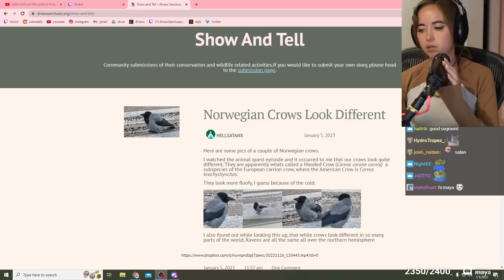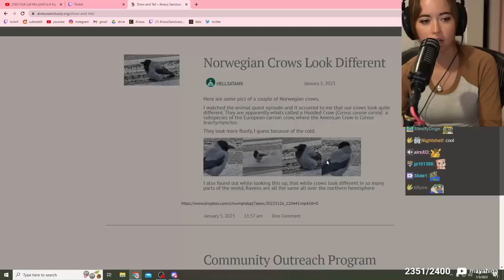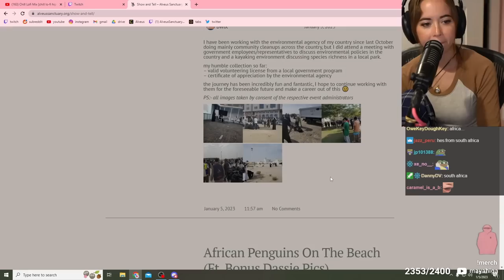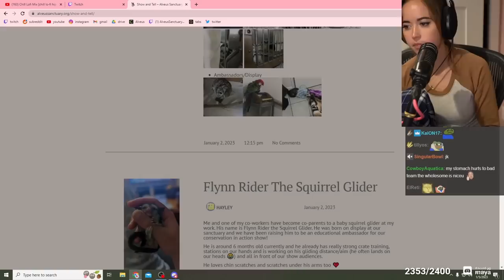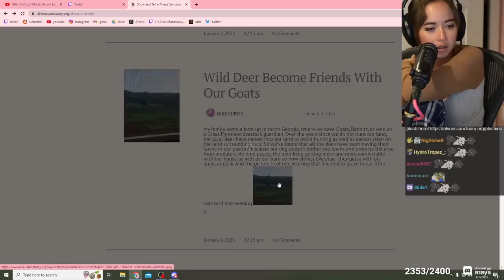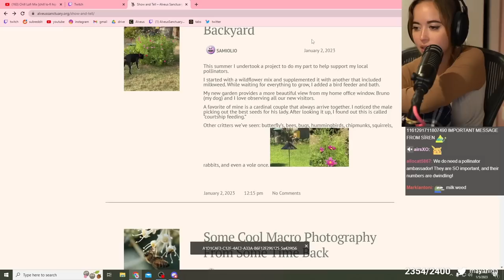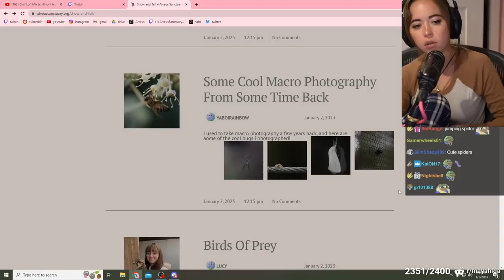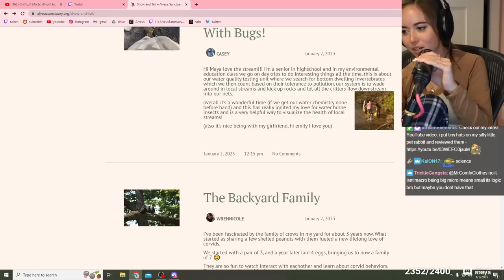Maya thought this post was so ADORABLE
what a cute animal (peepoWow)

Maya continues her NEW segment called Show and Tell where she allows viewers to post interesting messages about what they've done in the environment and she watches lots of amazing videos sent by viewers. Tons of cute and fascinating moments so grab some snacks and enjoy!